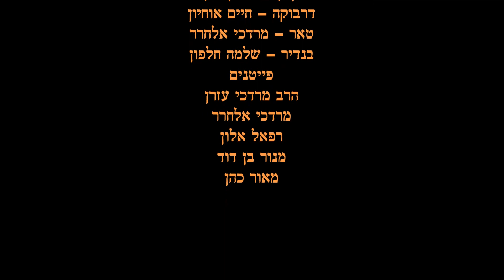התזמורת האנדלוסית "מורשת אבות" - Moreshet Avot Andalus Orchestra. makam sika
מחרוזת במקאם סיכא: אל חנני, חי גואלנו, בבית משכני
התזמורת האנדלוסית "מורשת אבות" - קונצרט חוה"מ סוכות תשע"ח קרית ספר.
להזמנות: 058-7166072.